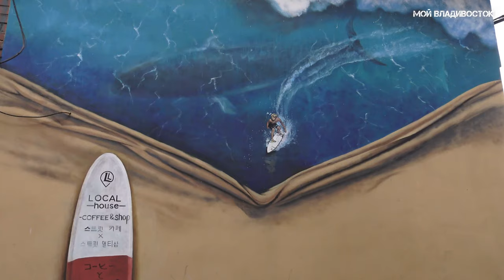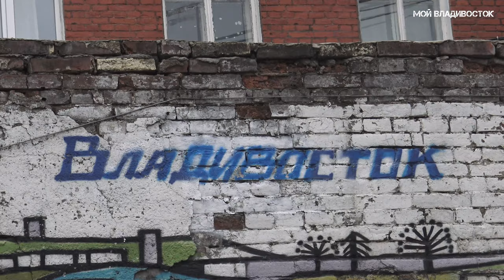Дворы и подворотни в центре Владивостока.